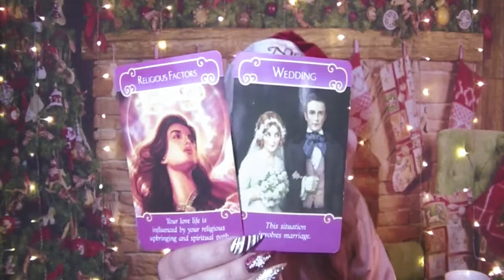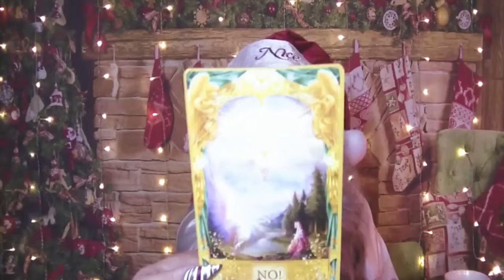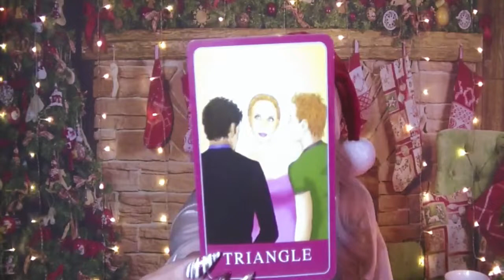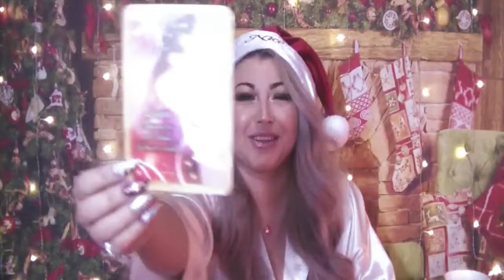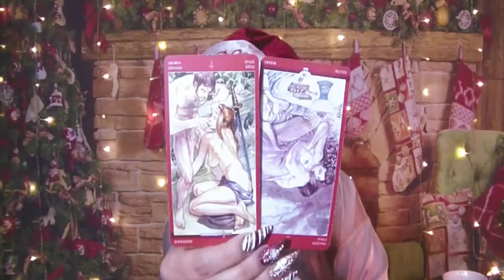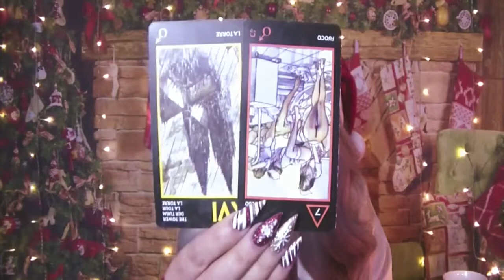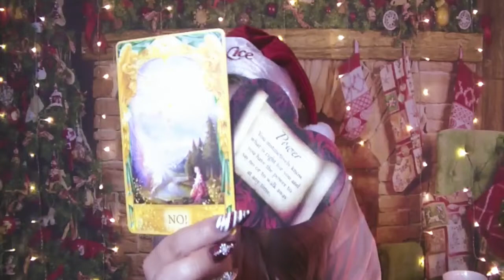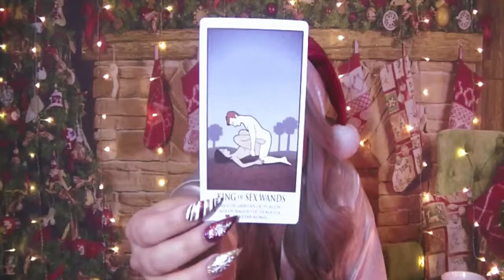🎄☃LIBRA December ☃🎄CHRISTMAS LOVE & ROMANCE🎄☃